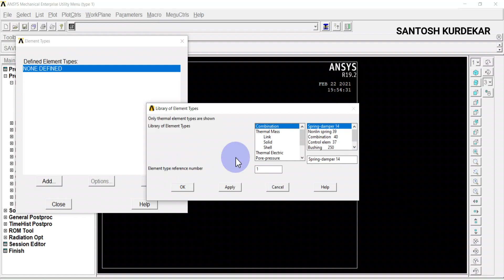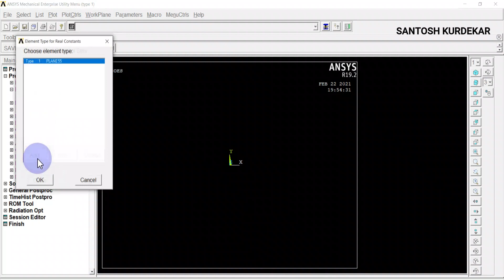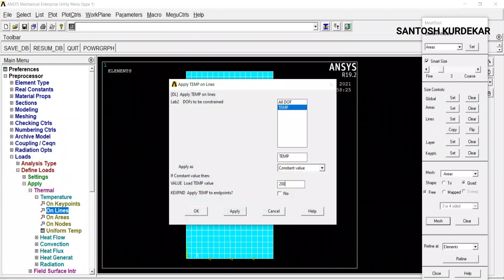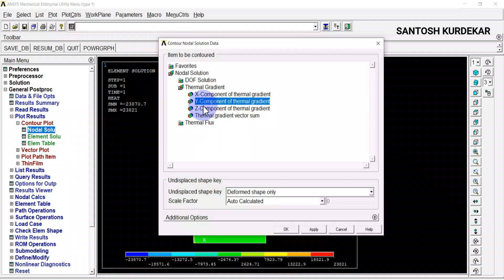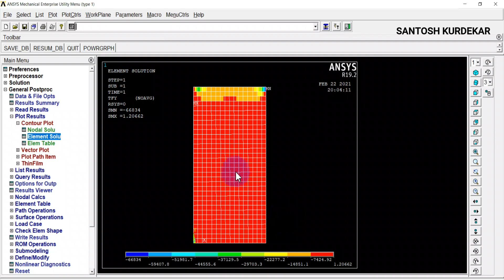ANSYS Problem 14